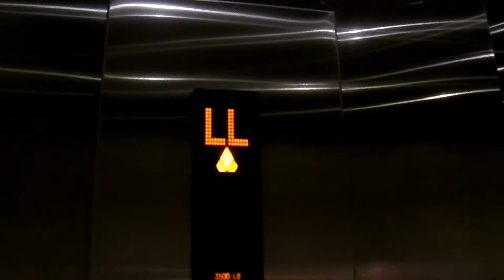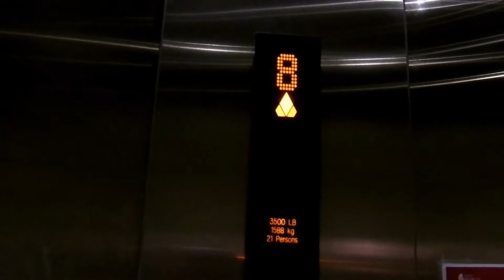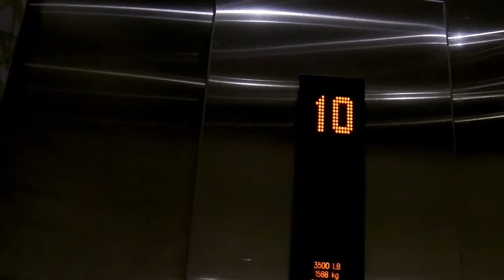Requested Video of the Kone Elevator at The Hotel Indigo in Asheville, NC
Not sure who requested this as we can't find the email who had sent in the request but for whoever wanted us to stop by the Hotel Indigo. Here it is. It seemed like most of the floors were key card acess only except for 2 and parking but luckily somebody came in and went to floor 10 :)